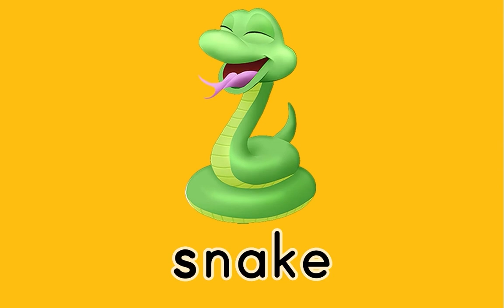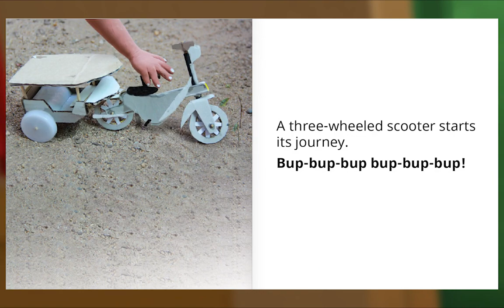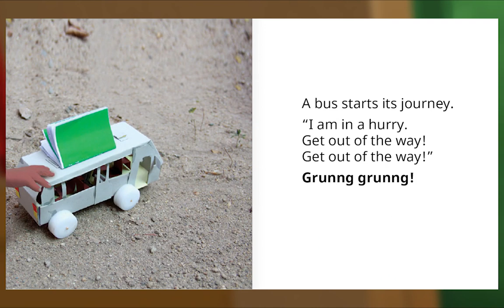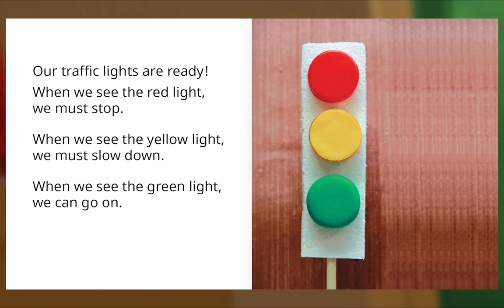Preschool Video Animal Island Learning Adventure (AILA) | Letters, Songs, Story Books